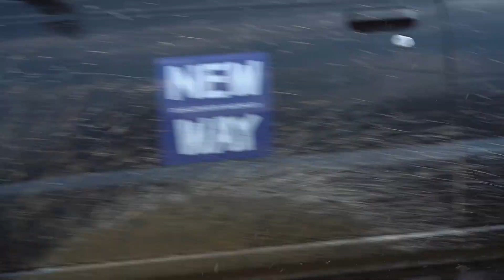Джип-тур по Карпатам (drive) | Авторские туры по Украине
Необычное приключение в Карпатах – 2-3-х дневные авторские джип-туры по горам, с ночевкой в уникальных, оторванные от цивилизации, горных домиках! Закаты и рассветы с видом на Говерлу и Петрос.